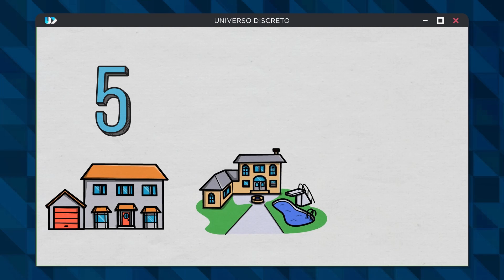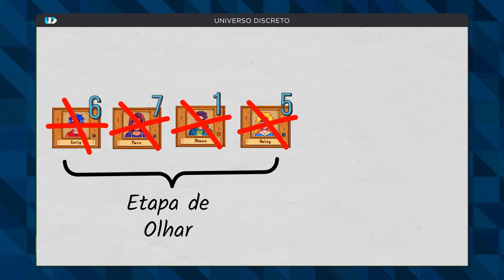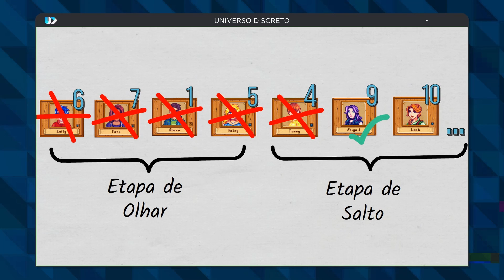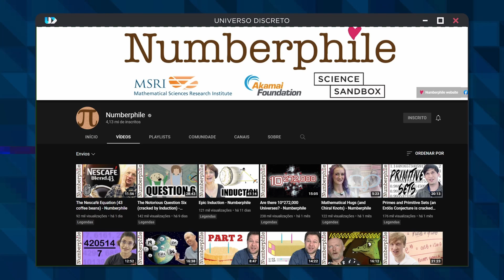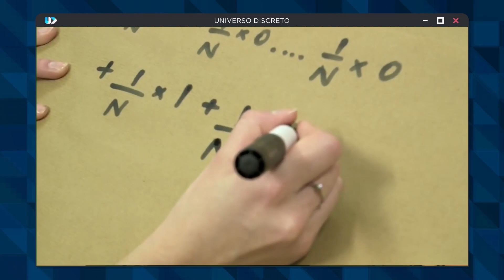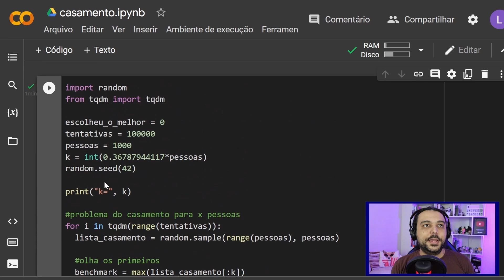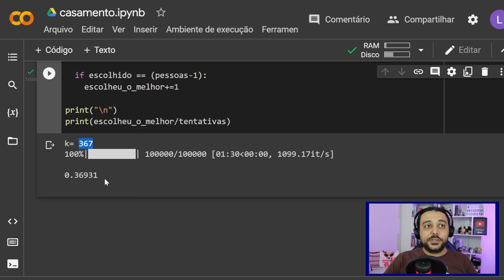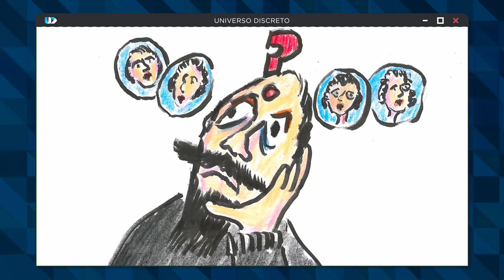SEU PAR PERFEITO USANDO COMPUTAÇÃO | Problema da Parada Ótima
Algumas escolhas da vida são bem difíceis: comprar a casa ideal, contratar um funcionário ou mesmo juntar seu pé de meia com a pessoa perfeita. Nisso, o Problema da Parada Ótima (Optimal Stopping Problem) pode te dar muitas ideias para que sua escolha seja a melhor possível.

Você vai entender isso ao longo desse vídeo!

OBS: Não leve tão a sério esse exemplo do casamento, pois ele é ilustrativo. Ainda assim, essa estratégia pode realmente ser muito útil em várias situações da vida!

🕘Minutagem:
00:00 - Abertura do Vídeo
00:19 - Problema da Parada Ótima
07:13 - Aplicando a Melhor Solução: Olhe-então-salte
09:31 - Quando saltar? Regra dos 37 porcento
13:07 - Testando a Regra dos 37 porcento em Python
15:04 - Conclusão
16:46 - Encerramento

◽Music Info: Optimistic Technology Corporate Uplifting by RomanSenykMusic.

📮Caixa Postal:
Lucas Grassano Lattari
Caixa Postal 74
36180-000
Rio Pomba - MG